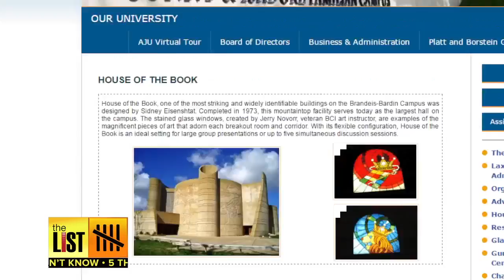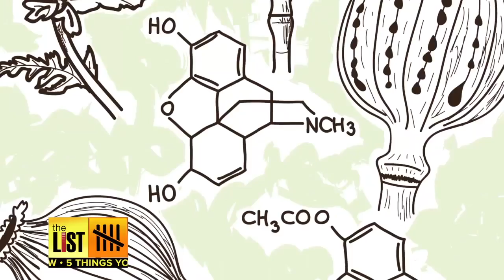5 Super Things you Didn’t Know About ‘Power Rangers’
The new Power Rangers movie is out now. The TV show started in 1993 and many Hollywood executives were sure it was doomed, but enough people said “GO GO Power Rangers” that it became a huge hit. Jared Cotter has five more super fun facts about this massive franchise.